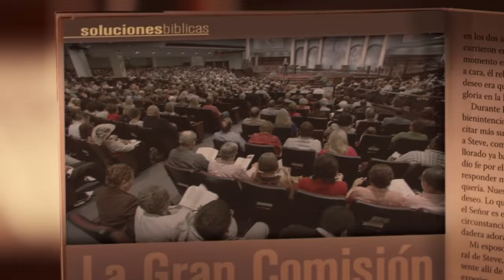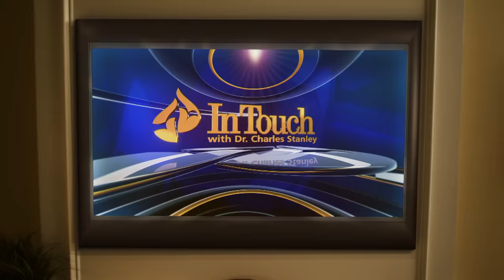The Stages of Our Faith – Dr. Charles Stanley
Throughout Scripture, it is evident that God honors faith. Our wholehearted belief in the Lord is important because when we truly place our trust in Him, the Savior is glorified. Our Father wants us always to have confidence that He will fulfill His promises. He also wants us to be perfected in our faith—completely relying upon Him regardless of the situation or circumstance. This is because every aspect of our lives is affected by the strength and vitality of our faith.

Is your faith growing the way it should, or are there obstacles hindering it? In The Stages of Your Faith, Dr. Stanley teaches you how to continue growing in your relationship with the Lord so your faith can be perfected.

Also from this series:
- A Saving Faith
- Advancing in Faith
- Wavering Faith
- Suffering a Faith Failure
- Walking in Faith

Or enjoy the entire series—In The School of Faith Sermon Set